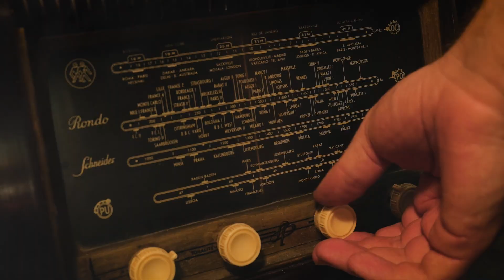Murder party 2024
Qui a tué Jessica Mahlone ?

Soirée Enquête crime.
Mets toi dans la peau d'un détective et viens elucider ce crime . Nous avons besoin de toi, Jessica Mahlone, cette grande archéologue était sur le point de mettre à jour une découverte incroyable dans le monde de l'archéologie mais pourquoi? que c'est il passé ?

Inscription obligatoire